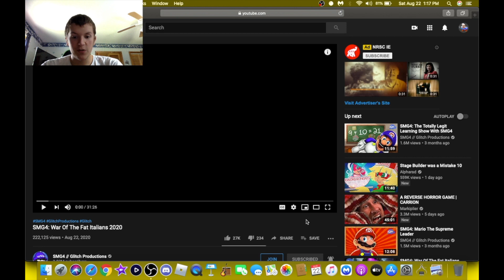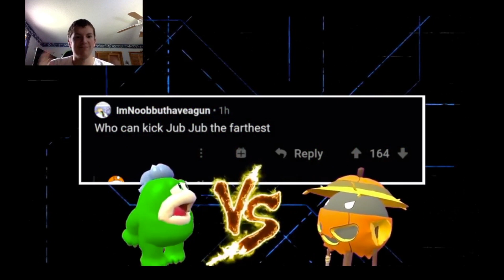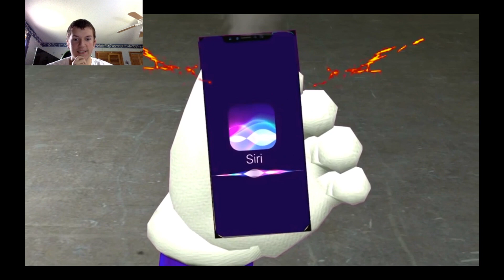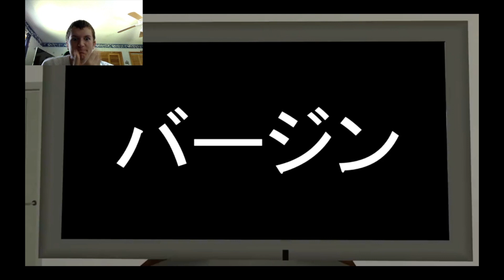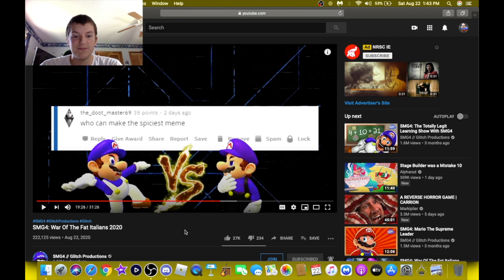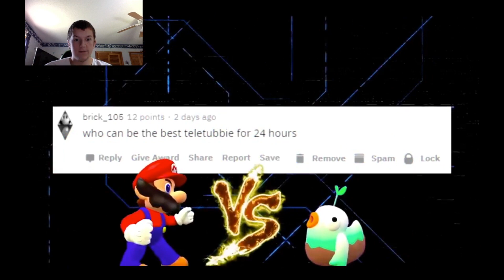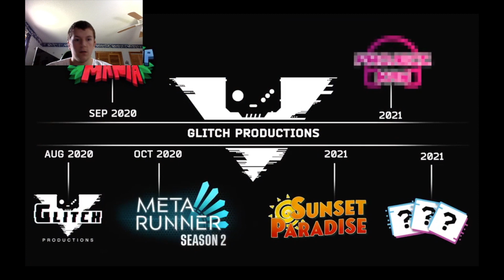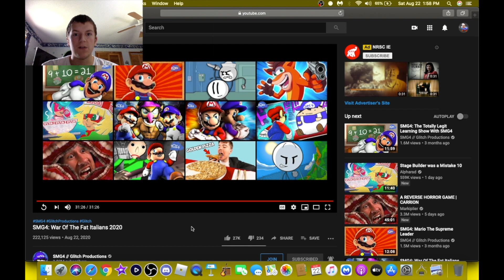War Of The Fat Italians 2020 | Reaction!